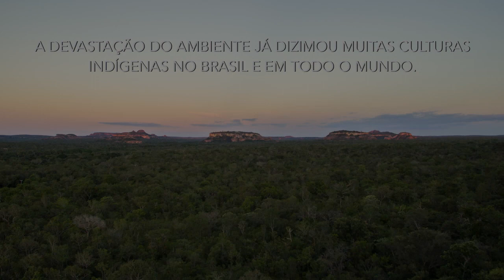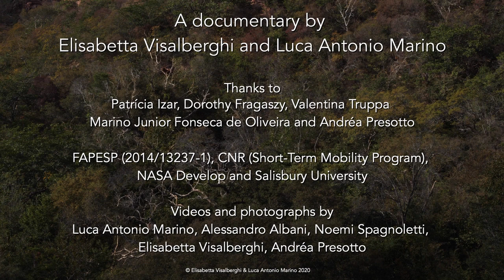Monkey Culture at Risk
A documentary by Elisabetta Visalberghi and Luca Antonio Marino.

This documentary illustrates some of the research carried out by an international team on the behavior of wild bearded capuchin monkeys that live in Fazenda Boa Vista (Gilbués, Piauí State, Brazil). These monkeys are known for their skills in using stones to crack open very resistant palm nuts. They also show other rather unique behaviors. On the basis of satellite images, researchers argue that these behavioral traditions risk disappearing due to major habitat changes related to intensive agriculture and development.

© Elisabetta Visalberghi & Luca Antonio Marino 2020